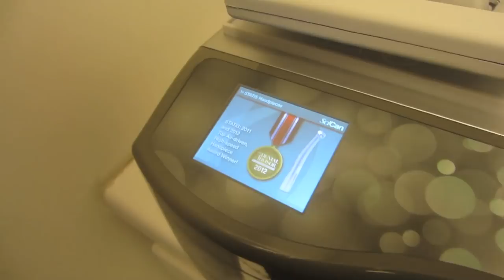Tricky Double Tongue and Superfast Conch Piercings- THE MODIFIED WORLD